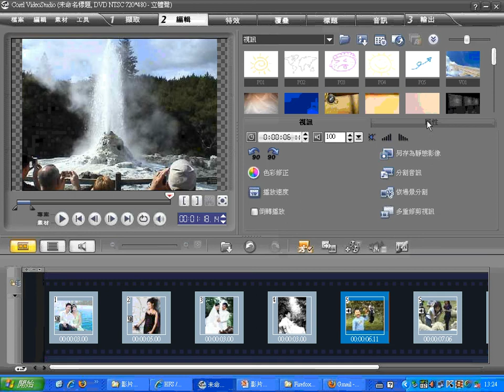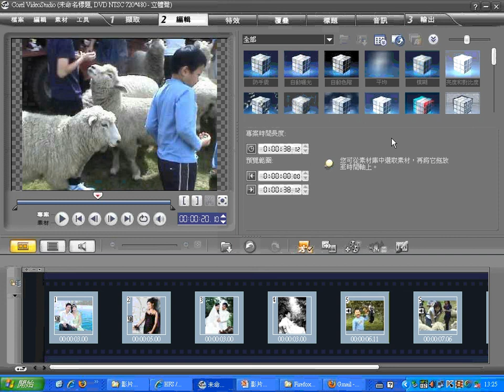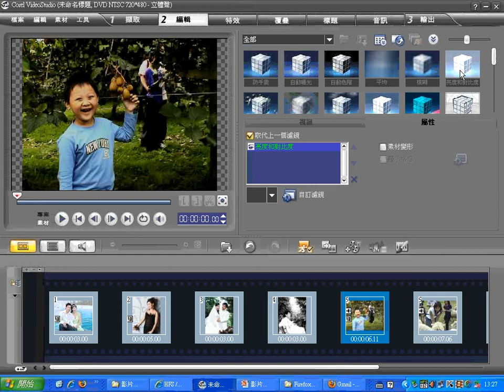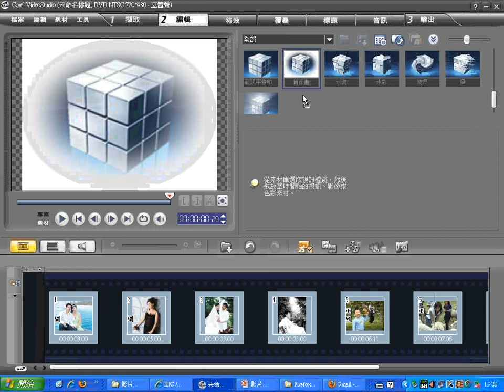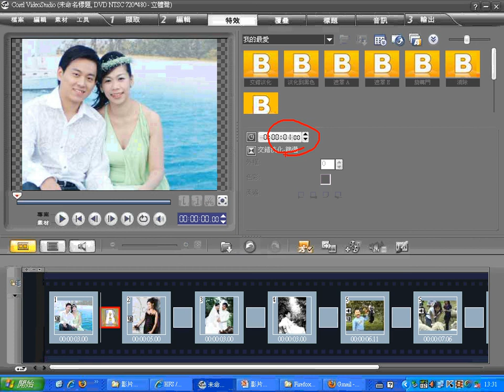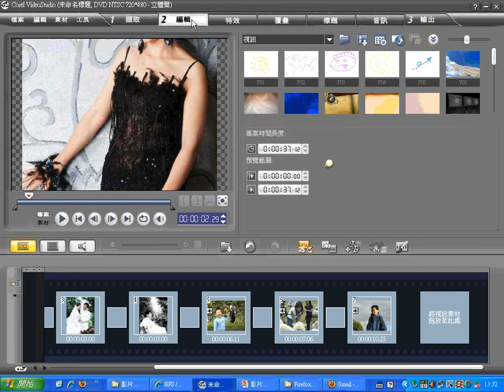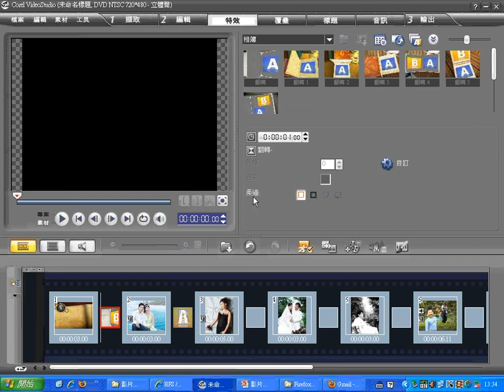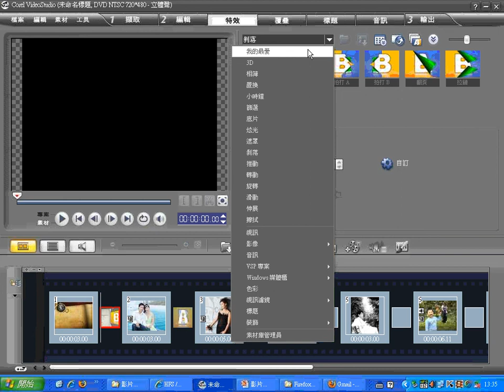05會聲會影擷取與編輯-1(四育國中)